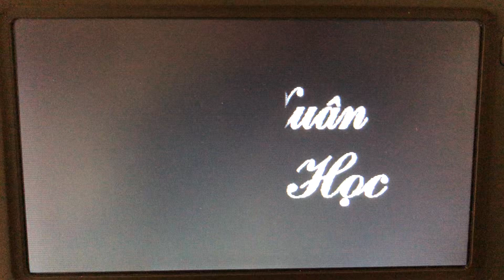Mùa Xuân Em Đi Học - Thiếu Nhi (Music Video)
Coming Soon:
Ca Nhạc Thế Hệ Trẻ 31

I watched before night with Snow White, Bashful Dwarf, Doc Dwarf, Dopey Dwarf, Pinocchio, Dumbo, Bambi, Cinderella, Peter Pan, Tinker Bell, Lady & the Tramp, Aurora, Ariel, Eric, Belle, The Beast on September 5th 2022